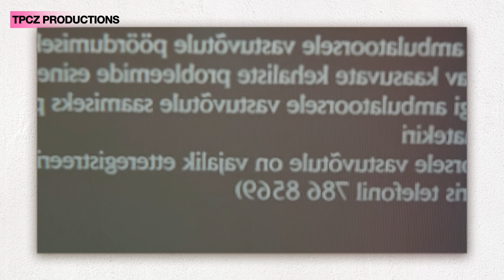Yeh chhoti si ladki, shareef toh bilkul bhi nahi hai!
After adopting a sweet but mysterious girl named Esther, Kate and John’s lives spiral into chaos as dark secrets emerge. What begins as a hopeful journey turns into a terrifying battle for survival when Kate uncovers the chilling truth about their new daughter. Orphan is a suspenseful and twisted thriller where nothing is as it seems.